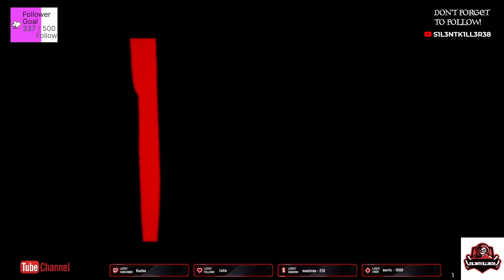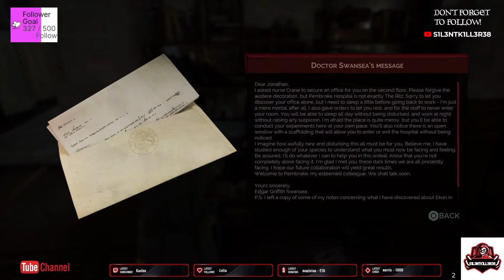vampyr part 1 ps4-No Commentary